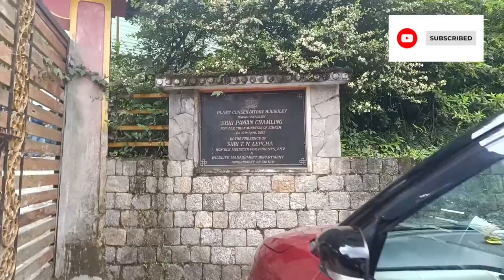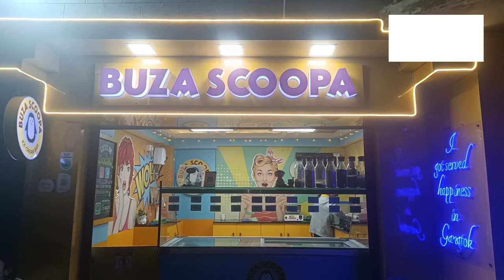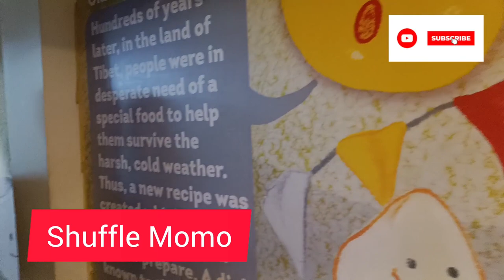Gangtok Tour Day 2//Rumtek Monastery/Banjhankri Falls/Enchey Monastery/Tashi view point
Gangtok Tour Day 2//Rumtek Monastery/Banjhankri Falls/Enchey Monastery/Tashi view point @LifewithSankarandPriyanka16

Today we visited the local sightseeing of Gangtok

Rumtek Monastery
Banjhankri Falls
Gonjang Monastery
Bakthang Waterfalls
Tashi View point
Ganesh Tok
Enchey Monastery
Gangtok Ropeway